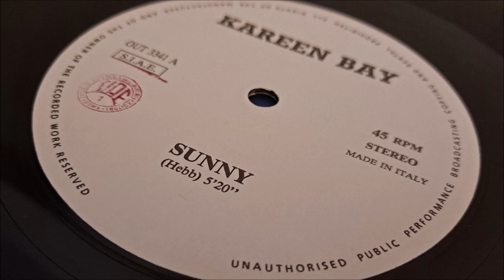Kareen Bay - Sunny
New Facebook Group | Oldskool Tunez